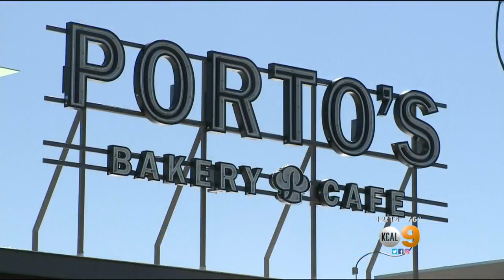Porto's Bakery's First OC Shop Draws Giant Lines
Fans of the Southern California Cuban bakery lined up early to be one of the first into the new store. Michele Gile reports.